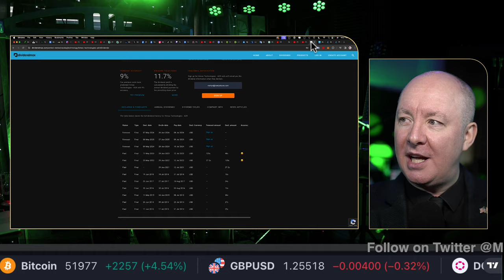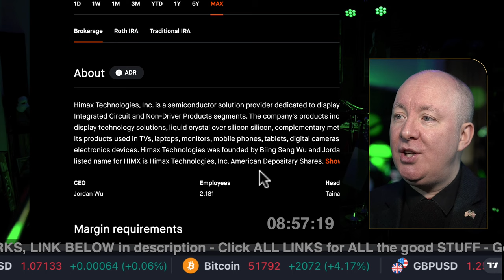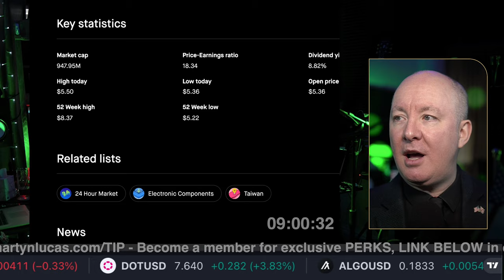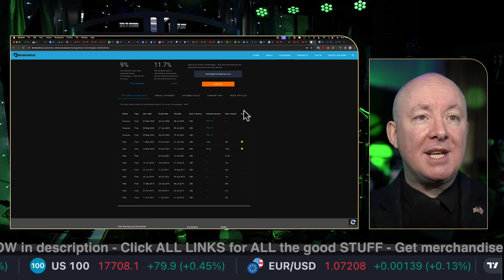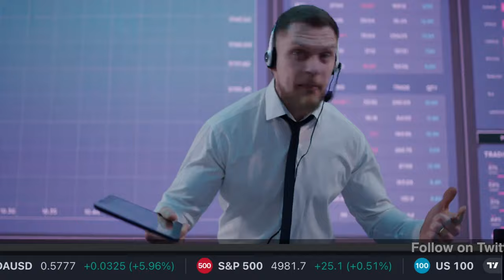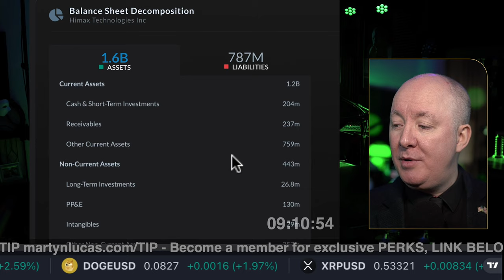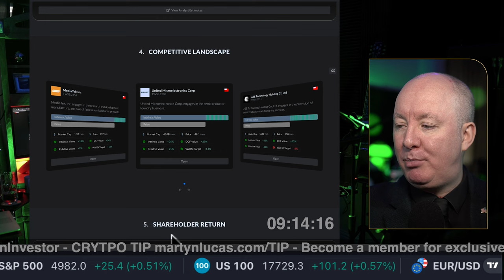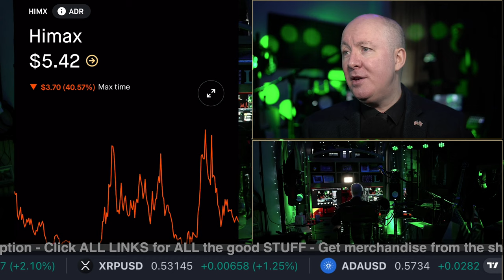HIMX Stock - Himax Technologies Fundamental Technical Analysis Review - Martyn Lucas Investor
HIMX Stock - Himax Technologies Fundamental Technical Analysis Review

Himax Technologies, Inc. is a semiconductor solution provider dedicated to display imaging processing technologies. It operates through the Driver Integrated Circuit and Non-Driver Products segments. The company's products include display drivers, timing controllers, wafer level optics, video and display technology solutions, liquid crystal over silicon silicon, complementary metal-oxide semiconductor image sensor, and power integrated circuit. Its products used in TVs, laptops, monitors, mobile phones, tablets, digital cameras, car navigation, virtual reality (VR) devices and many other consumer electronics devices. Himax Technologies was founded by Biing Seng Wu and Jordan Wu on June 12, 2001 and is headquartered in Tainan, Taiwan. The listed name for HIMX is Himax Technologies, Inc. American Depositary Shares.

FREE NEWSLETTER

Sensei Crypto
Crypto Challenge.